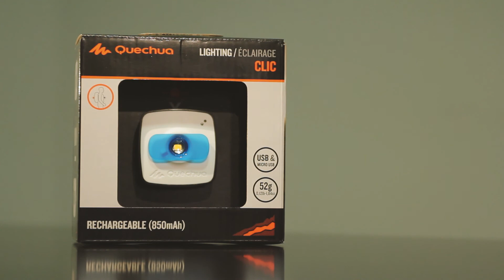REVIEW LANTERNA CLIC QUECHUA - Mundo de Quintal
Neste video trazemos um review da lanterna Clic da marca Quechua. Ideal para usar em trilhas e acampamentos, a lanterna Clic é comercializada nas lojas físicas e online da Decathlon.